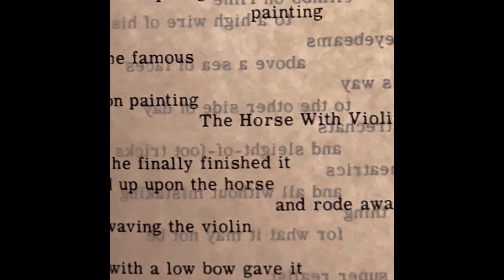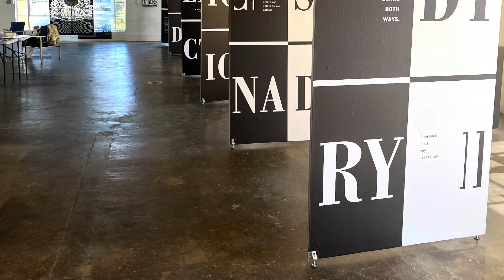“Dyslexic Dictionary” artist Adam Eli Feibelman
Dyslexic Dictionary exhibition produced and curated by @arionpress @gershonicreative + @dyslexicdesignthinking on display Oct. 22 through Dec. 22 at the Arion Press Gallery.

🗓️Opening Night
Saturday
October 22, 2022
6-8 p.m.

📍Arion Press
1802 Hays St.

Dyslexic Dictionary is a provocation — an invitation to explore and redefine. Nine dyslexic artists have been commissioned to produce a creative response to words, books, poems and even the alphabet itself, which highlights how their mind experiences language.

Dyslexia pushes artists to interpret the world differently. This exhibition illuminates the dyslexic experience of language in powerfully graphical terms and celebrates a diversity of dyslexic talent across mediums and backgrounds. Our goal is to lead a paradigm shift in the way society understands the gift of dyslexia.